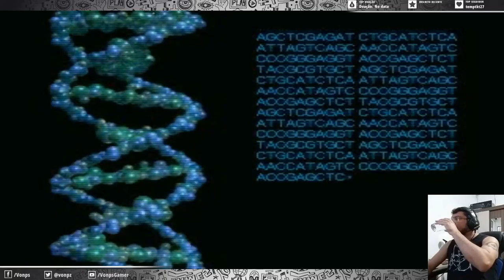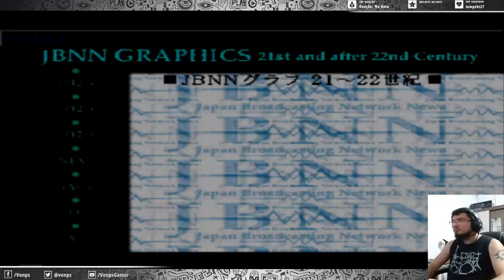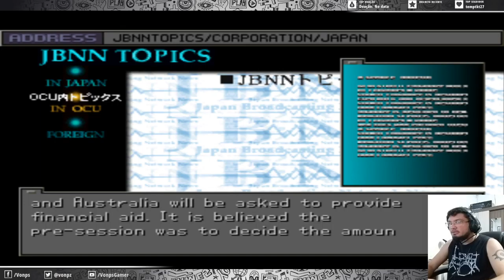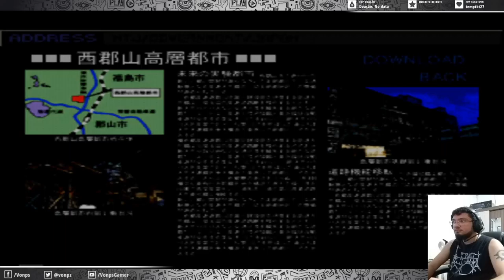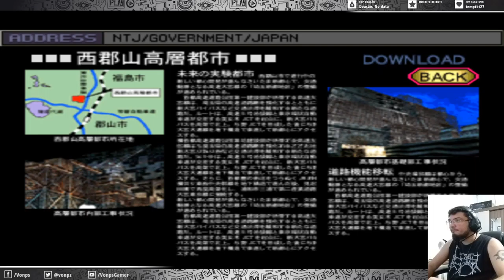Front Mission 3